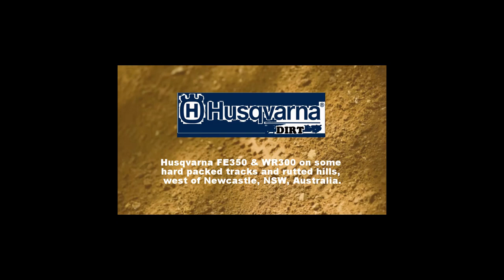Husqvarna FE350 & WR300 - Hard pack trails & rutted hills.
I'm out on some slippery hard packed trails and rutted hills on my 2015 Husqvarna FE350, with Stu on his 2011 WR300. I bought a new helmet (Arai VX4 - Awesome!) and it seems I have the camera pointed a little low, so my apologies.